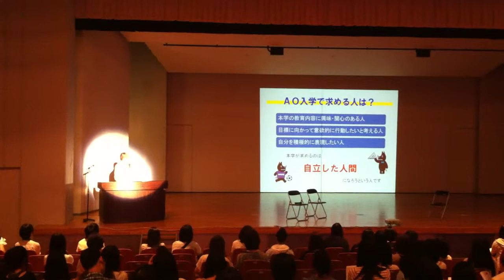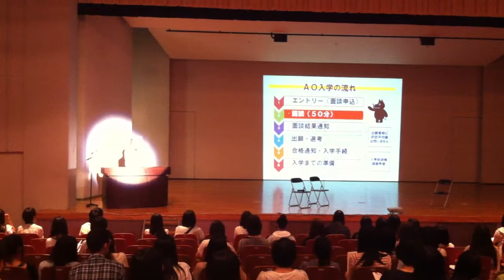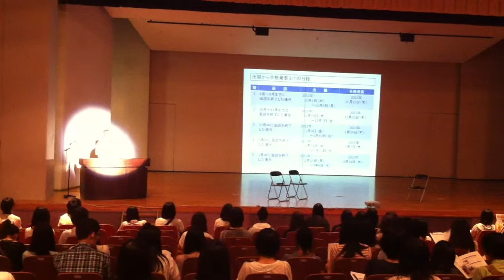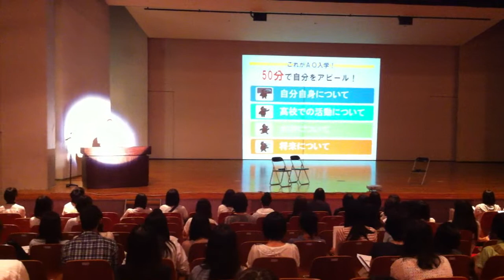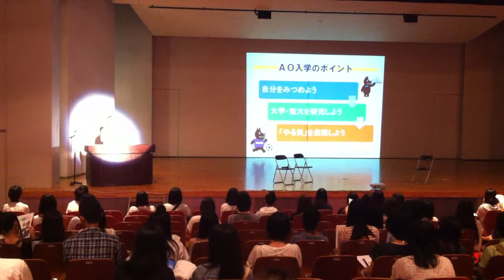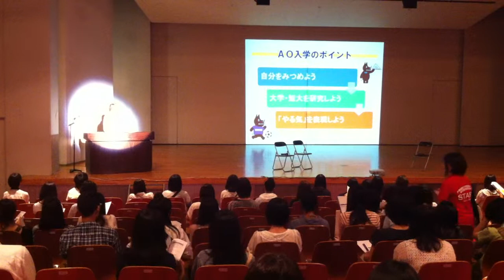入試制度：AO入学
札幌国際大学の８月４日・５日の第３回オープンキャンパスで行われたAO入学説明のビデオです。